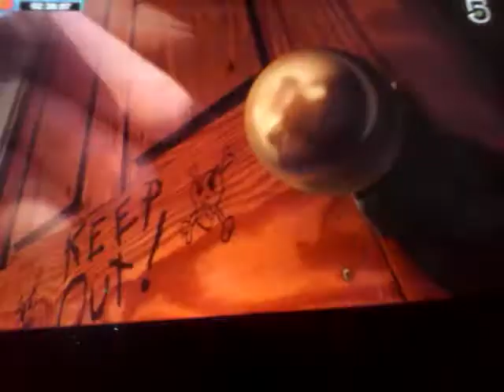Vacas traviesos ( la granja )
Las vacas se llevan el coche siguiendo a los niños en bicicleta.las vacas se meten en la ventana asustan al niño y empieza a gritar en la noche, las vacas se echaron a correr vienen en el coche vienen los policías y lo siguen